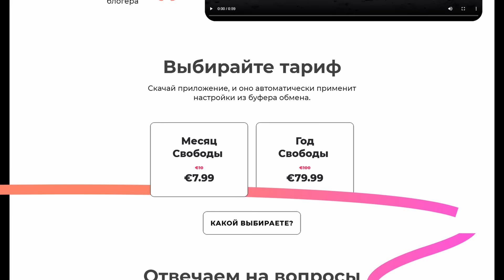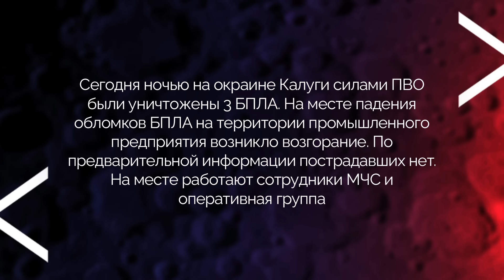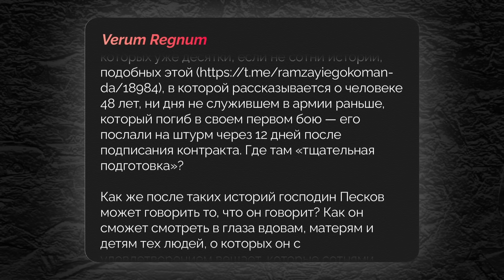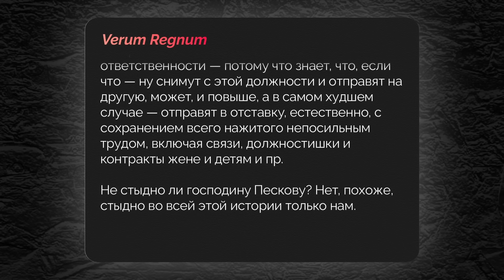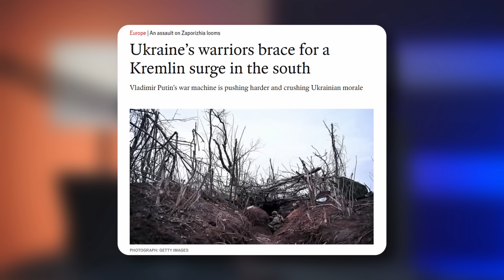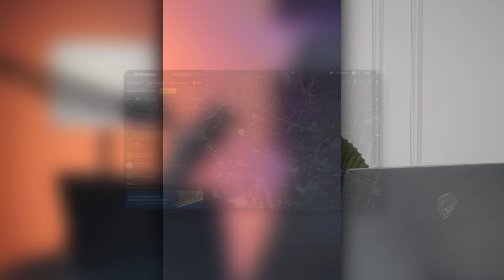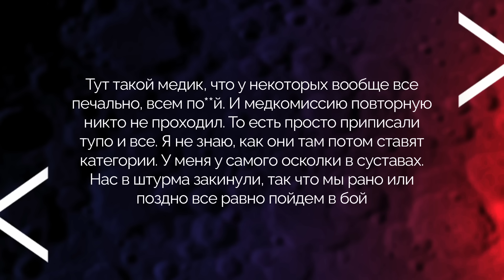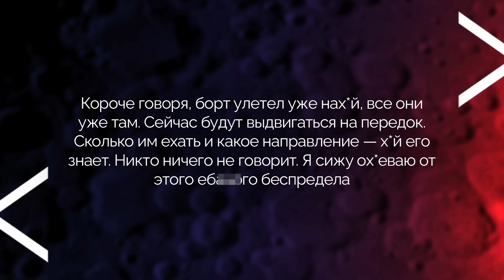ДЕНЬ 1006. ПРИЛЕТЫ ПО КАЛУГЕ, ГОРИТ НЕФТЕБАЗА И ЗАВОД/ ПОЗОР "ОРЕШНИКА"/ ОДНОРАЗОВЫЕ КОНТРАКТНИКИ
СБОР для 53 БР ВСУ

💳Номер карты банки
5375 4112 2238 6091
USDT TRC 20: TQiebi3UTteEzsgXeCKUHGYaNbEoYc6tPq

В результате атаки беспилотников поражены нефтезавод в Калуге и приборостроительный завод «Тайфун». Масштаб повреждений неизвестен, однако есть много фото и видео с моментами прилетов. Судя по всему, атака была успешной.

Появились фотографии «Южмаша» в Днепре со спутника. Как и предполагалось, в качестве высокоточного оружия – «Орешник» – кусок говна, который не может попасть по цели. Все цеха в полном порядке.

Российских контрактников отправляют в бой практически без обучения, пишет Z-медиа Regnum, комментируя ложь Пескова. Также появились новые свидетельства о том, в каких условиях содержатся российские военные. Клетки оказались не инновацией командира «Белого», а распространенной практикой.

Россия готовится атаковать Запорожье. Пока ей не хватает для этого ресурсов, так как силы, необходимые для атаки, сейчас пытаются отбить Курскую область. Однако от своих планов РФ не отказывается, пишут западные издания.

Об этом и многом другом – в свежей сводке.

00:00 Главные темы выпуска
02:34 Удар по Калуге
04:51 Россия вербует йеменцев
06:50 Военных РФ без обучения отправляют в бой
13:56 Россия готовится атаковать Запорожье
20:39 Орешник не смог
24:20 Солдаты РФ в клетках
26:37 Стабилизация в Тернах
27:28 Пленные РФ
28:04 Прорыв за Оскол
29:39 Критическая ситуация в Курахово
39:10 Антидронновые сетки на жилых домах